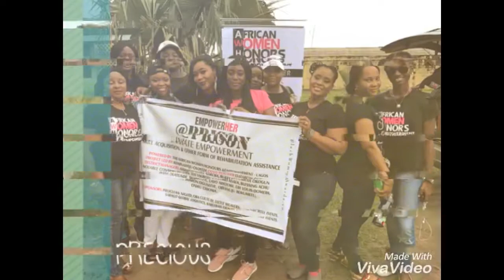EmpowerHER Prison Edition - African Women Honors & Empowerment S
The African Women Honors & Empowerment is a global initiative to celebrate, unite and empower women. An opportunity to celebrate our stories, journey and future. Through our initiatives and chapters we are actively building our communities and hope to execute several charitable endeavors yearly.

Our Vision - That women of African descent have the same opportunities, respect and protection as any other race or gender.

Our Mission - To unite and empower women of African descent and to promote policies that are focused on eradicating barriers.